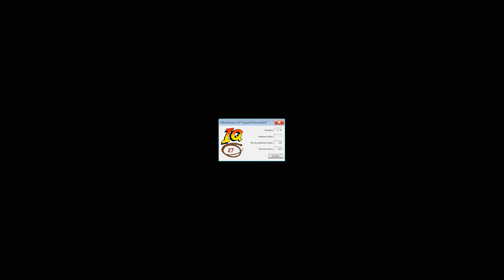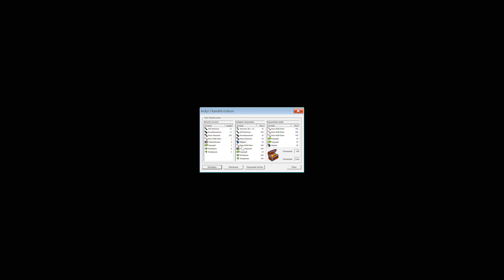von Peru nach Mexiko [21] Indiana Jones & der Turm von Babel 4K [PC|2023]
Hallo, Freunde der Videospielunterhaltung!
Ich präsentiere euch "Indiana Jones und der Turm von Babel".
Ein frühes 3D-Action-Adventure von LucasArts aus dem Jahr 1999. Und dies in Zukunftssicherer 4K Auflösung. - Kommt mit das Abenteuer wartet!